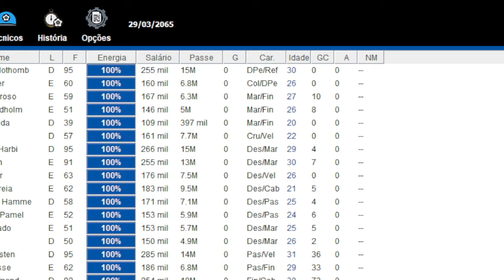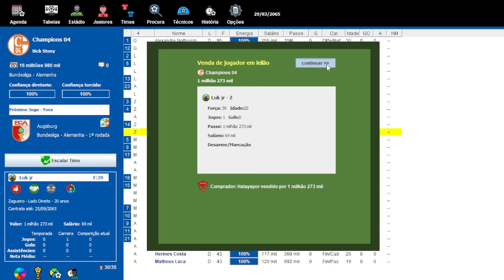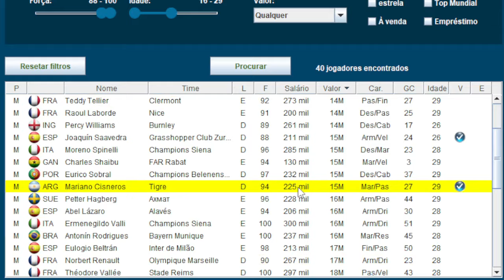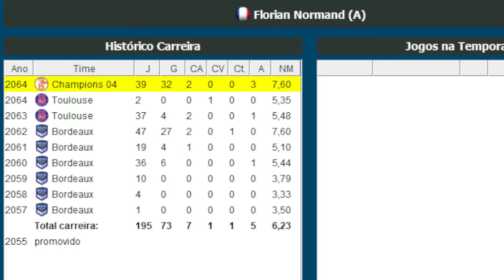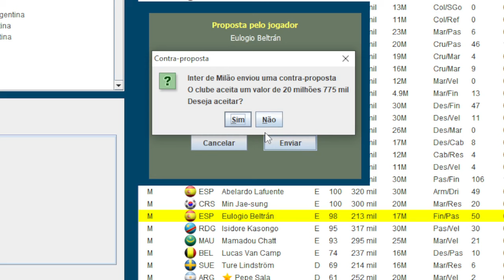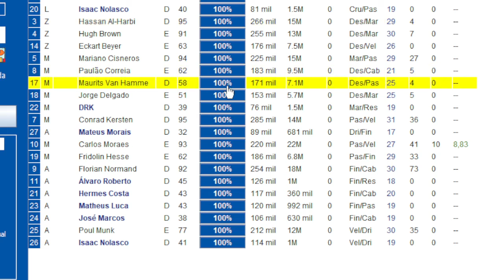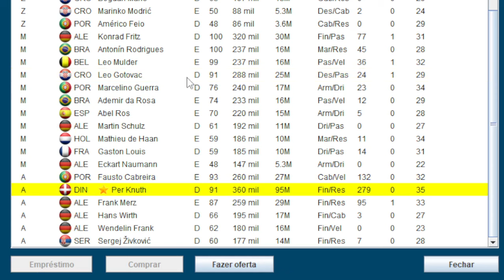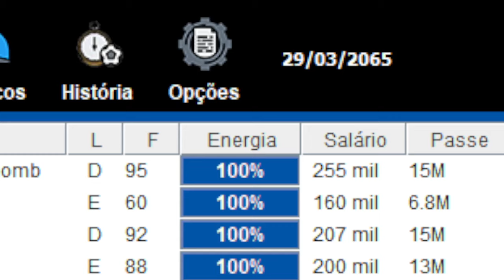EP 58 | 4 TÍTULOS PARA A FRANQUIA NO INÍCIO DA TEMPORADA - Modo Franquia Brasfoot